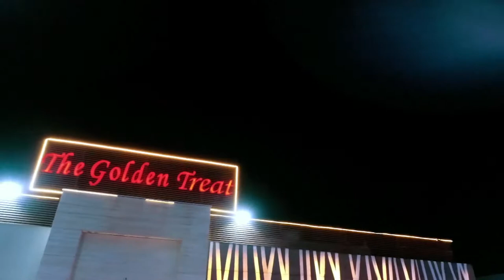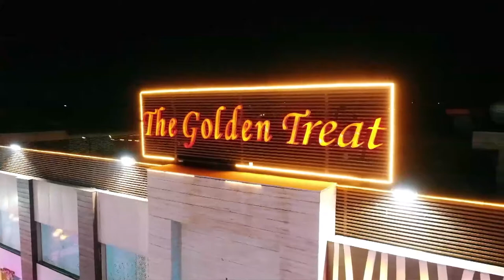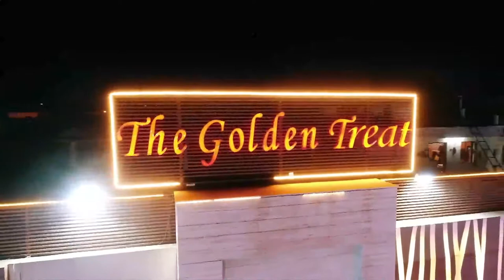Drone Footage Full HD|The Golden Treat Palace|Night Shoot Full|Weedring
Drone Footage Full HD
The Golden Treat Palace & Banquet
Night Shoot Full
Wedding Ceremony
Sagan Ceremony
All Program
Weedring